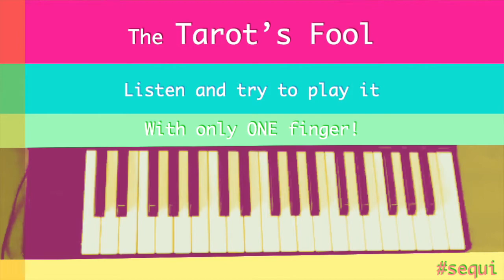Tarot's Fool - The Playback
This is the playback for the challenge! You can now record on it and share your experiences with me!
Let's see who will be the first to complete this challenge!